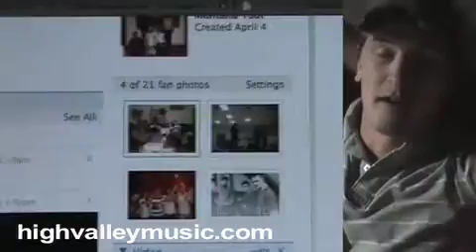Facebook Schmasebook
Visit our facebook page to become a friend!